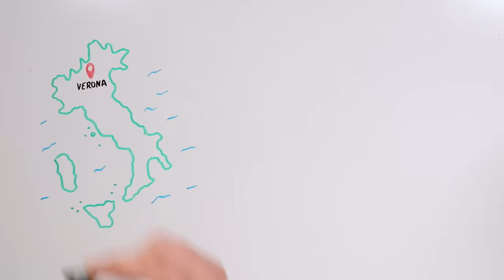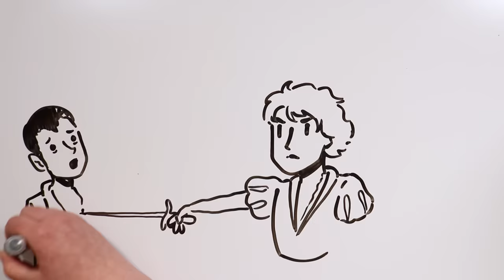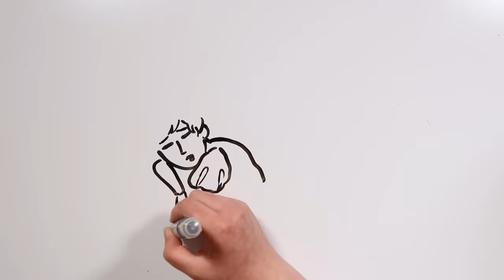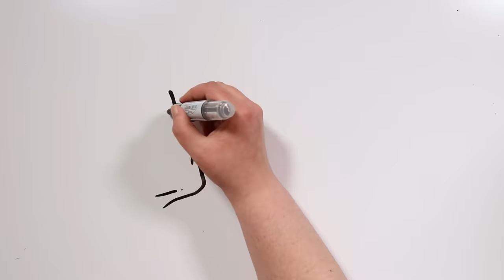ROMEO Y JULIETA | Draw My Life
Es muy común escuchar a la gente decir que le gustaría tener un amor "como el de Romeo y Julieta" pero, ¿conocen de verdad su historia para querer algo así? ¿Os gustaría tener un amor como el de ellos conociendo este famosísimo drama de Shakespeare? ¡Quédate a verlo!

😍 ¡NUESTROS EQUIPO! 😍